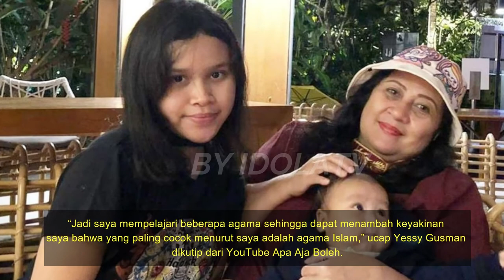MENGER1K4N..! Yessy Gusman Pindah Agama Setelah Kejadian Itu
5 Fakta Yessy Gusman, Pindah Agama dan Nomor 3 Mengejutkan

Yessy Gusman merupakan aktris lawas Tanah Air yang ketenarannya melambung tinggi lewat film berjudul Gita Cinta dari SMA (1979).

Namun,  tak banyak yang tahu bahwa Yessy Gusman memiliki fakta yang mengejutkan. Penasaran apa saja?